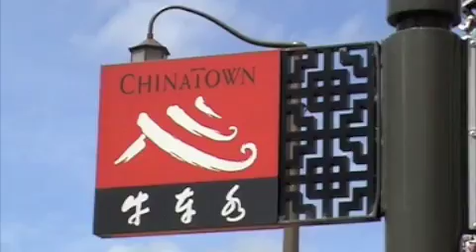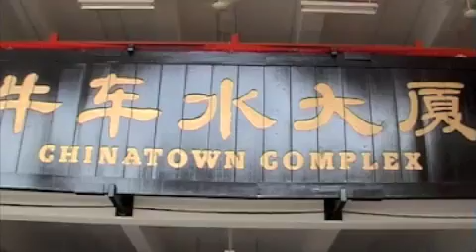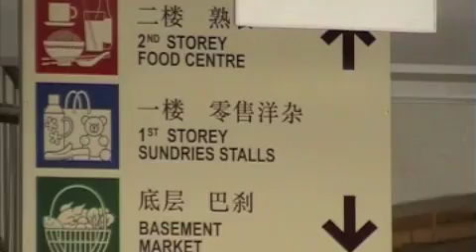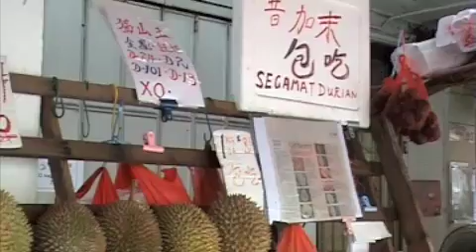ShoppingBag-Chinatown in Singy